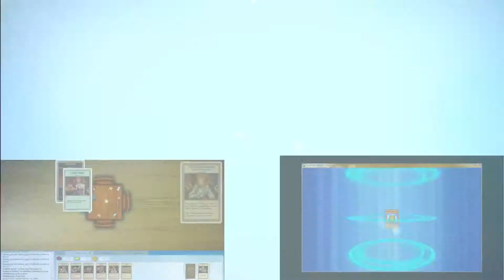WePlay Terraria Ep30: Party to the corruption!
Terraria for the PC recently had it's 1.2 update. Deciding to get back into this blast from (my) past I bring along some friends, what will befall us? Well, lots of things really!
Co-Players: Cayen, Fieryfox & Blackwidow2k (PaPa Smurf)